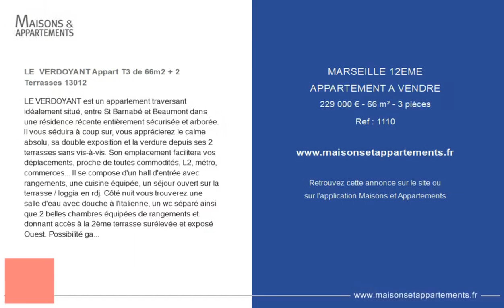MARSEILLE 12ÈME - APPARTEMENT A VENDRE - 229 000 € - 66 m² - 3 pièce(s)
Référence : 1110

LE  VERDOYANT Appart T3 de 66m2 + 2 Terrasses 13012

LE VERDOYANT est un appartement traversant idéalement situé, entre St Barnabé et Beaumont dans une résidence récente entièrement sécurisée et arborée. Il vous séduira à coup sur, vous apprécierez le calme absolu, sa double exposition et la verdure depuis ses 2 terrasses sans vis-à-vis. Son emplacement facilitera vos déplacements, proche de toutes commodités, L2, métro, commerces... Il se compose d'un hall d'entrée avec rangements, une cuisine équipée, un séjour ouvert sur la terrasse / loggia en rdj. Côté nuit vous trouverez une salle d'eau avec douche à l'Italienne, un wc séparé ainsi que 2 belles chambres équipées de rangements et donnant accès à la 2ème terrasse surélevée et exposé Ouest. Possibilité garage en sous-sol en sus. Ne tardez pas à venir le découvrir car il ne restera pas longtemps sur le marché.
- Contact Patrick Scotto Tél :
- Attestation collaborateur ADC0209153
- RC professionnel : 7953190/FA11F
- Copropriété : lots
- Procédures en cours : N.C
- Charges annuelles : 1944 euros (soit 162 euros par mois)

|2485286|